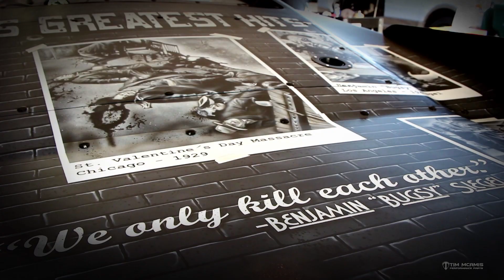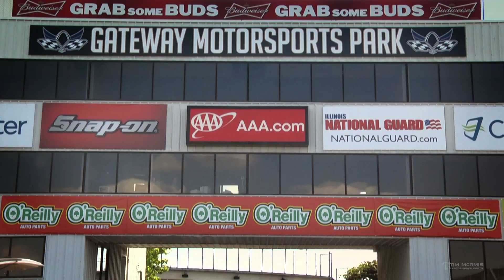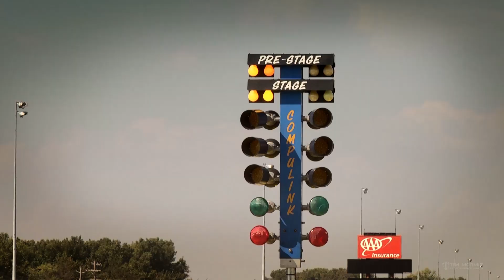Mike Knowles' Mob Edition Mustang